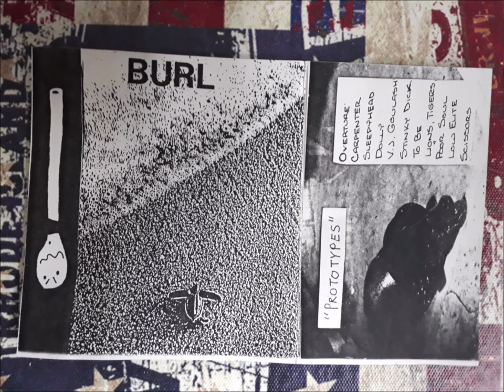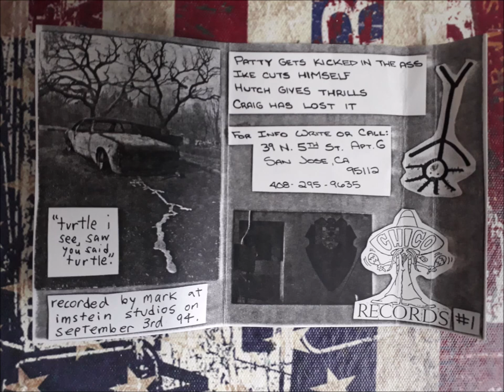Burl - Prototypes - Demo Tape 1994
on Chico Records#1
recorded by Mark at Imstein Studios on September 3rd 1994

San Jose(CA) Punk Band...hard to pin down very DIY like if Born Against were from the West Coast.

Tracklist:
1  Overture
2  Carpenter
3  Sleepyhead
4  Dolly
5  V.J. Goulash
6  Stinky Dick
7  To be me
8  Lions,Tigers
9  Poor Soul
10  Low Elite
11  Scissors